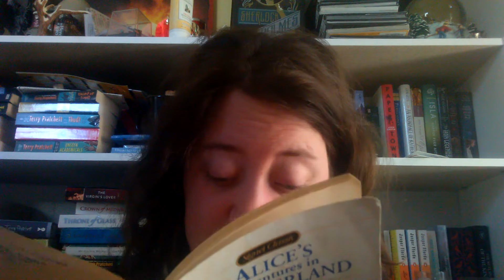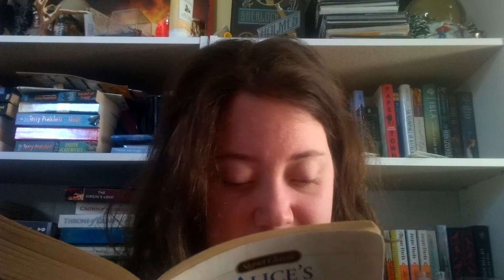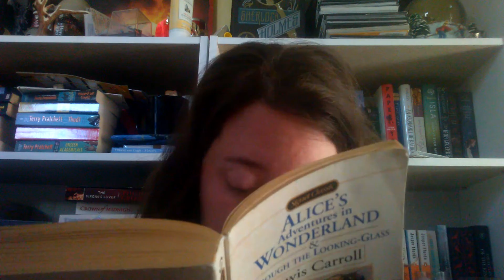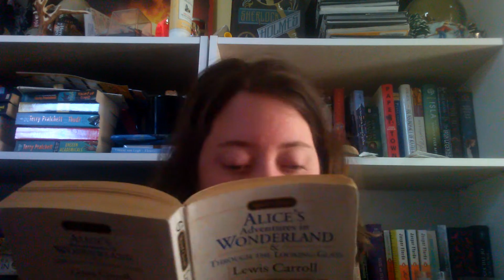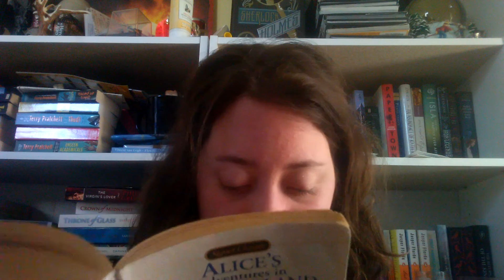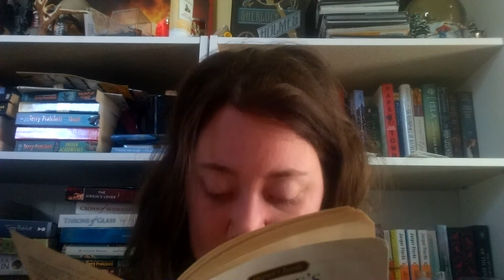Alice's Adventures in Wonderland chapter 2, finally :)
Sorry this has taken so long everyone. Hope you enjoy it and please excuse my little yawn at the end, I couldn't hold it in long enough to turn off the camera lol.